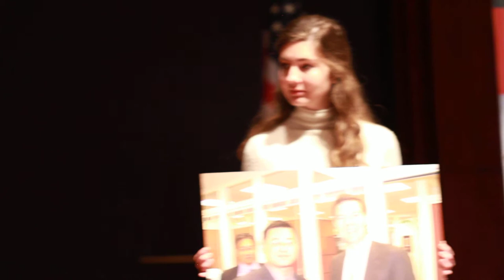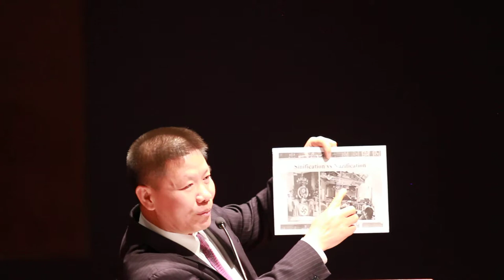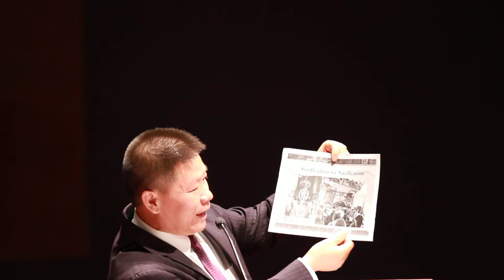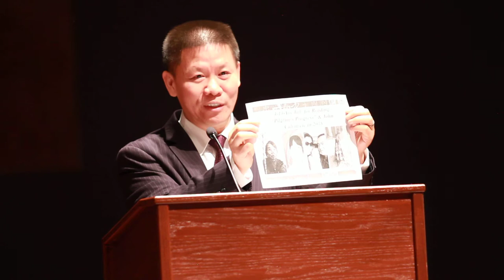ChinaAid President Bob Fu on the Persecution of Christians in China in 2018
ChinaAid President and Founder Bob Fu spoke on the persecution of Christians in China during 2018 at the launch of the Coalition to Advance Religious Freedom in China (CARFC) on March 4, 2019.